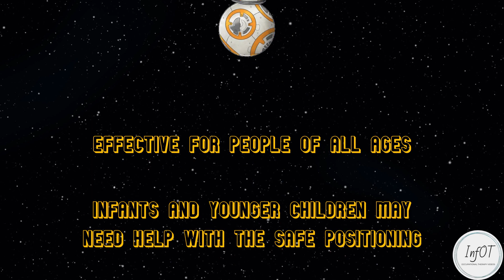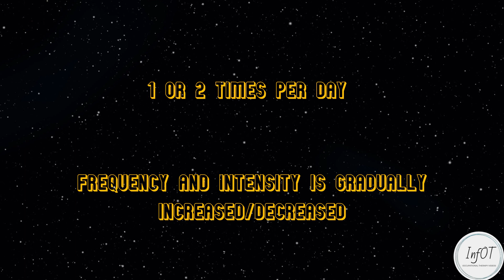Astronaut Training Protocol - InfOT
The Astronaut Training Protocol is an intervention that targets the visual, vestibular, and auditory systems. These systems all together give us all the information we need to move and keep our balance and orientation in space.

The Astronaut Training Protocol seems to train these systems and helps individuals with sensory processing difficulties.

All information in this video was found here:
Katzenellenbogen, G., Franzsen, D. and van der Linde, J. (2021) ‘Postural control in children receiving intervention using the astronaut training protocol’, South African Journal of Occupational Therapy, 51(2). doi:10.17159/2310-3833/2021/vol51n2a9.
Kawar M, Frick S, Frick R. Astronaut Training: A Sound Activated Vestibular- Visual Protocol. Madison: Vital Links; 2005

Video creator: Stavroula Drogkari, MScOT
Narrator: Filippos Farmakis, MSc in Translation

Always seek the advice of your doctor or other healthcare professional. Any links to other websites are provided only as a convenience and InfOT has no personal interest from them.